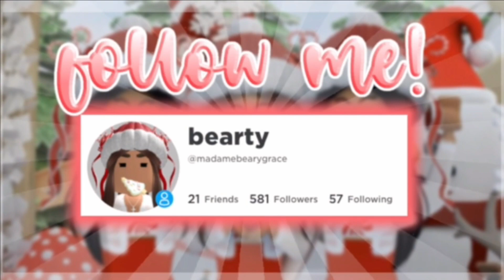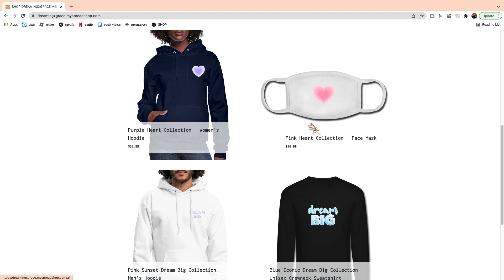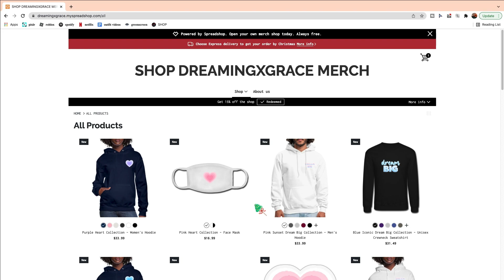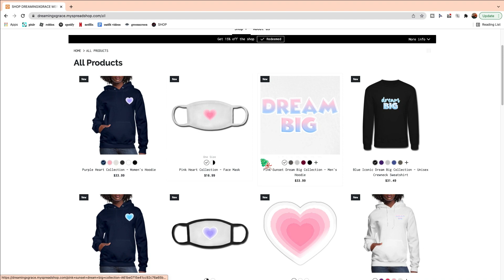I MADE MERCH!! *HUGE ANNOUNCEMENT* | dreamingxgrace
i hope you found this video to be entertaining and helpful!!! ✨❄️

｡ﾟ•┈୨♡୧┈•ﾟ｡
╭・꒰ about me! ࿐
꒰ 🎄꒱ name: grace ༉‧₊˚.
꒰ 🦌꒱ age: 14*ೃ༄
꒰ ☃️꒱ pronouns: she/her/hers ˚｡˚

｡ﾟ•┈୨♡୧┈•ﾟ｡
╭・꒰ credits! ࿐
꒰ ✨꒱ thumbnail: me༉‧₊˚.
꒰ 🤍꒱ theme: me. please do not copy even with credits! *ೃ༄
꒰ 🎁꒱ intro: me ˚｡˚

｡ﾟ•┈୨♡୧┈•ﾟ｡
discord ; madame beary#8888​

˗ˏˋ happy holidays! ◡̈